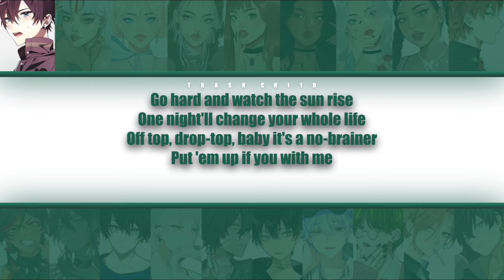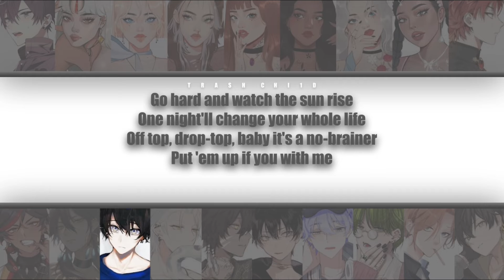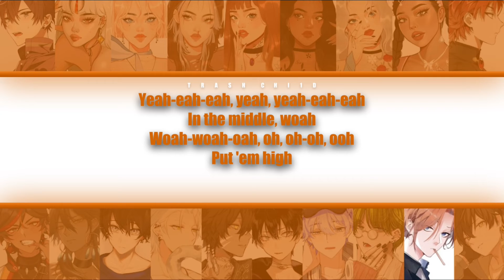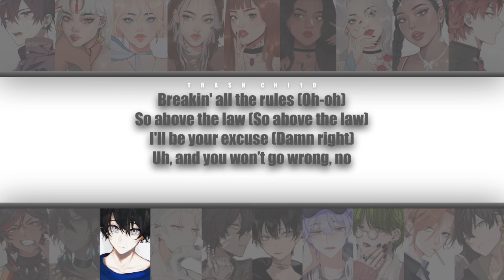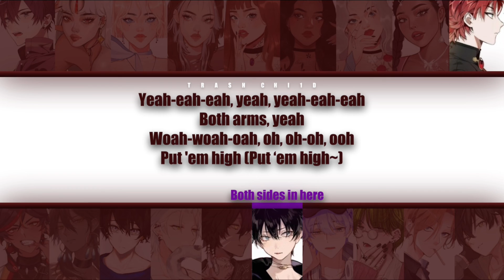DJ Khaled - No Brainer ft. Justin Bieber, Quavo, Chance - YOUR group (19 mem.) (Colour-coded Lyrics)